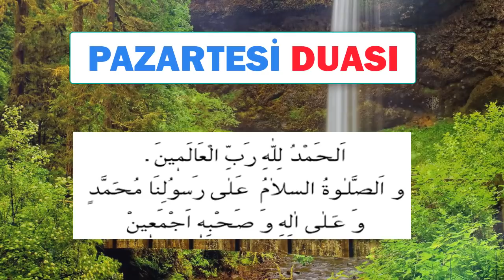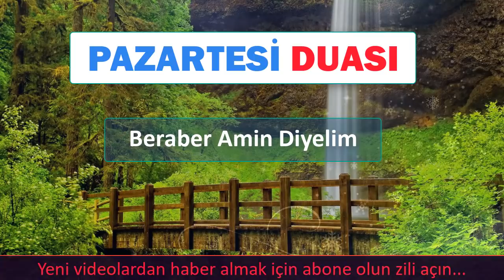PAZARTESİ DUASI DİNLE En Faziletli Dualar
PAZARTESİ DUASI DİNLE Güne Dua dinleyerek başlayalım. En faziletli duaları ve en etkili duaları sesli olarak dinleyebilirsiniz. Dua dinlemek maddi ve manevi huzur verir. Güne daha motive bir şekilde başlamamıza sebep olur. Bu yüzden dua hayatımızda çok büyük önem taşır. Dua kulun Rabbine niyazıdır. Dua etmek Rabbimizle bağımızı kuvvetlendirir.
Ey Rabbimiz bize dünyada da iyilikler ver ahirette de iyilikler ihsan eyle. Bizi her türlü sıkıntılardan koru.
Rabbimiz bütün dualarımızı ve ibadetlerimizi kabul etsin inşallah. Amin.